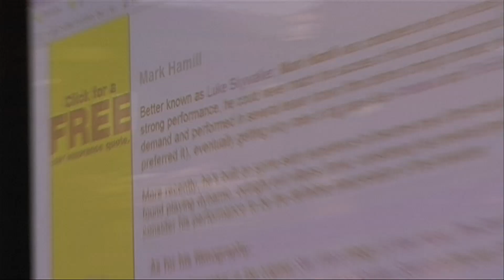Sushi Girl: A Documentary (PART 2)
Kern Saxton directs Mark Hamill, Tony Todd, Noah Hathaway, James Duval, Cortney Palm, David Dastmalchian and Andy Mackenzie in SUSHI GIRL (2012)